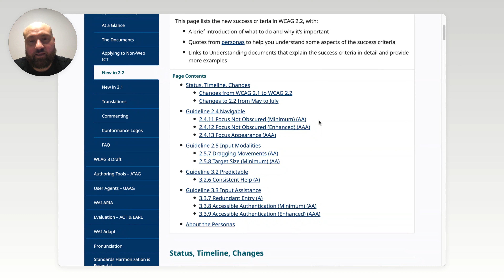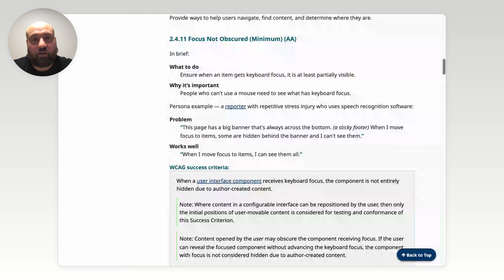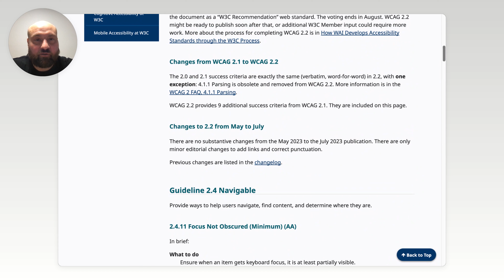WCAG 2.2 Release Date Will Be in August 2023, Update: 6 Success Criteria in AA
Kris relays WCAG 2.2's new expected release date: August 2023 (per the W3C website). Also, only six success criteria are listed for AA conformance.

Kris designed the ADA Compliance Course (ACC) as instructions you can give your team to fix the most commonly claimed issues in ADA website lawsuits. The ACC is really an SOP for your web team.

Kris offers accessibility services including WCAG 2.1 AA manual audits and remediation

Kris also wrote the book on ADA compliance for digital assets.  You can find out more about The ADA Book